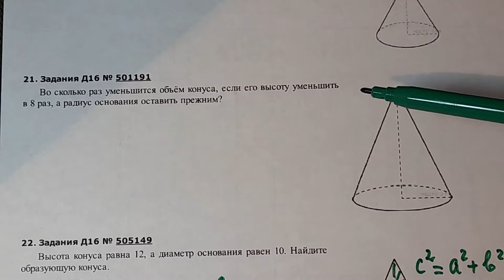Егэ Во сколько раз уменьшится объём конуса если его высоту уменьшить в 8 раз ,а радиус основания ост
Во сколько раз уменьшится объём конуса если его высоту уменьшить в 8 раз ,а радиус основания оставить прежним